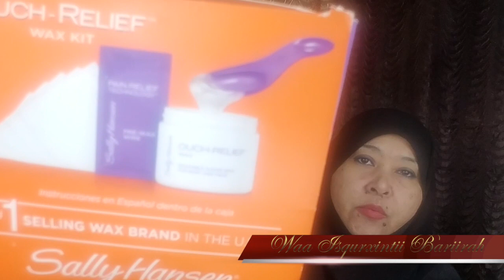Sharbaha Iyo Garka Sida Aan Isaga Jaro Ilawadaag